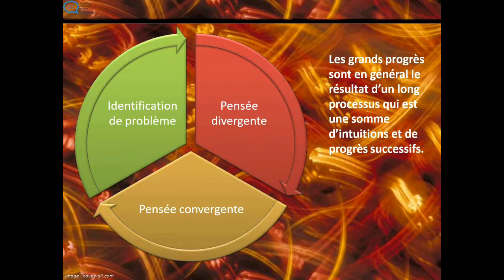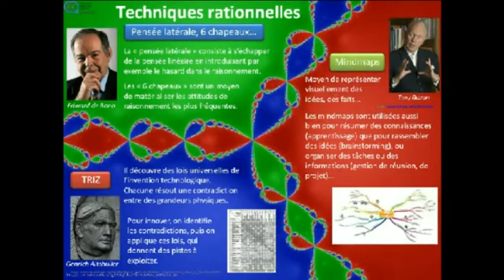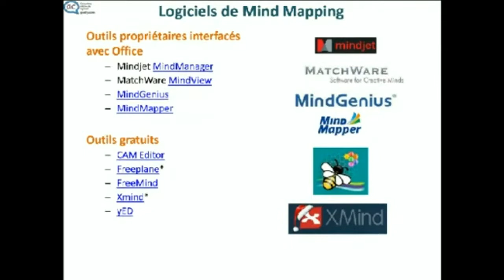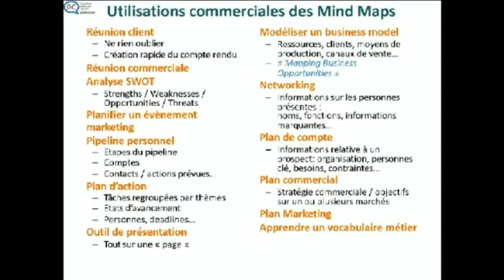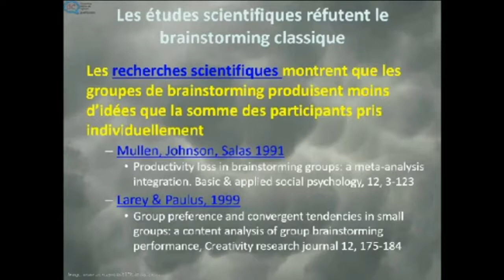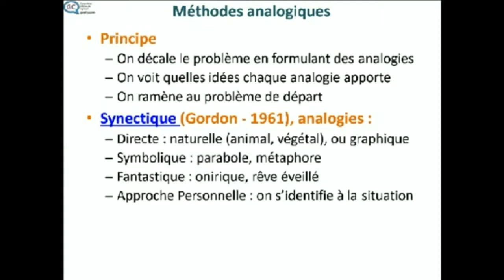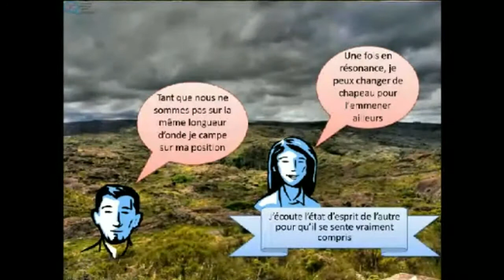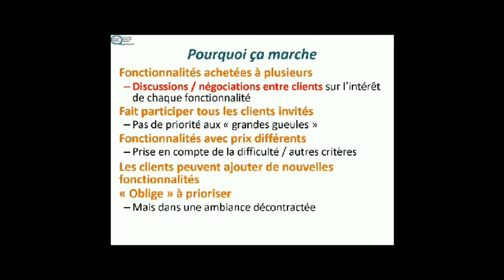Filosofando com Flávio Pereira (22-03-2018)